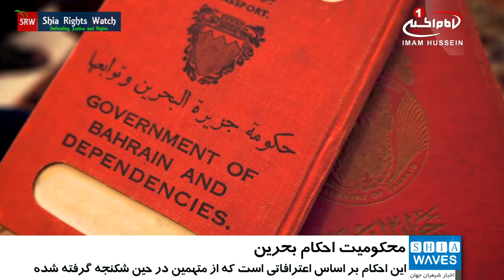محکومیت احکام صادره ی دادگاه بحرین علیه شیعیان این کشور، از سوی «شیعه رایتس واچ»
«سازمان جهانی دیده بان حقوق شیعیان» (شیعه_رایتس_واچ) در بیانیه ای، احکام صادره از دادگاه بحرین علیه شیعیان این کشور را محکوم کرد و از سازمان_ملل متحد خواست با استفاده از اختیارات خود، به اوضاع بغرنج شیعیان بحرین پایان دهد.

در بیانیه این سازمان که نسخه ای از آن به خبرگزاری شیعه ویوز رسیده، آمده است:

اخیرا احکامی ناعادلانه در حق تعدادی از شیعیان غیر نظامی از سوی دادگاه بحرین صادر شده، که در آن 34 تن به حبس های ابد و یا طولانی مدت، و 24 تن دیگر به سلب تابعیت محکوم شده اند .

این بیانیه افزود: تمام این احکام با قوانین بین المللی در زمینه حقوق_بشر، مغایر هستند؛ زیرا این احکام بر اساس اعترافاتی است که از متهمین در حین شکنجه گرفته شده، و ما ضمن غیر قانونی دانستن این احکام، هر نوع شکنجه جسمی و روحی را محکوم می کنیم.

شیعه رایتس واچ همچنین در بیانیه خود از سازمان ملل متحد خواست تا با ورود به مسئله شیعیان بحرین، بحران انسانی به وجود آمده علیه آنان را حل و فصل کند؛ شیعیانی که 7 سال است از سوی رژیم آل_خلیفه به اشکال مختلف مورد حمله قرار گرفته اند و طی این سال ها علاوه بر زندانی شدن هزاران نفر، صدها تن به شهادت رسیده و یا مجروح شده اند.

سازمان جهانی دیده بان حقوق شیعیان، در پایان بیانیه خود با اشاره به قطع آب زندان «جو» توسط نیروهای امنیتی، از سکوت جامعه جهانی در قبال وضعیت زندانیان بحرینی اظهار شگفتی نمود و نگرانی خود را در باره اوضاع اسفناک حقوق بشر در این کشور اعلام کرد.